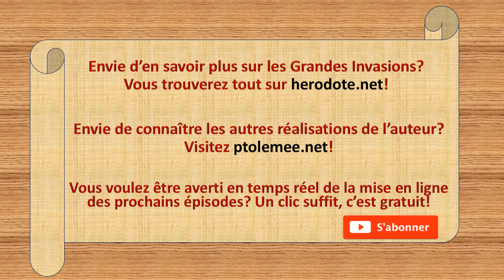Les Grandes Invasions (épisode 19): Ça sent le sapin en Occident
Loin d'offrir un appel d'air à l'empire romain d'Occident, la disparition de l'empire des Huns accélère au contraire sa décomposition. Débarrassés de cette menace, les Romains choisissent littéralement de se suicider. Tout le monde commence à comprendre que l'avenir appartient aux royaumes germaniques romanisés.
Vincent Boqueho